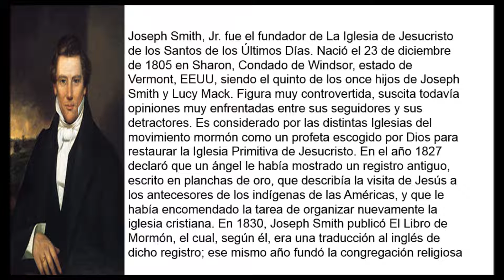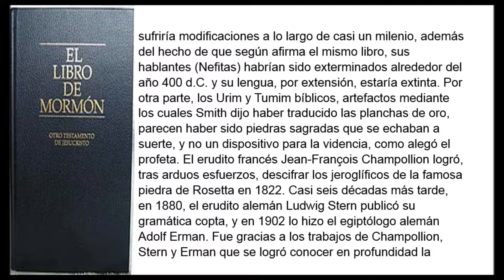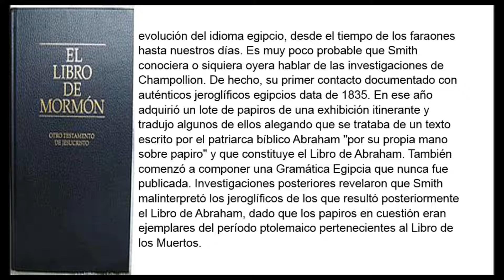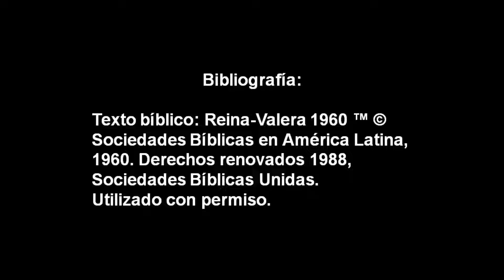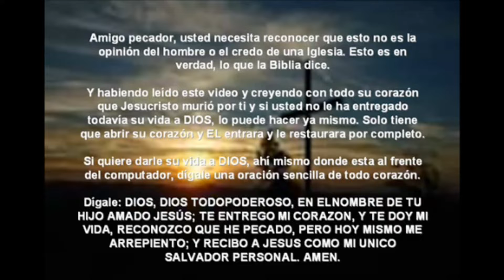El Mormonismo Intenta Parecer Más Cristiano